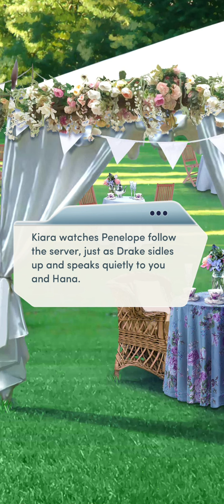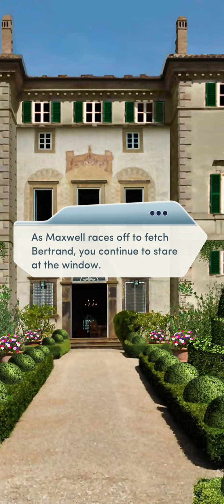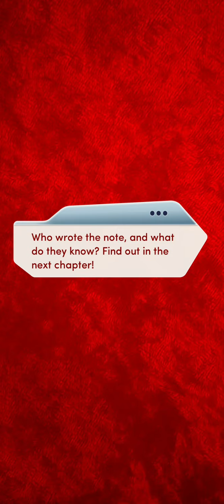Choices| The Royal Romance| Book 2 Chapter 4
New clues + new people in the king's court